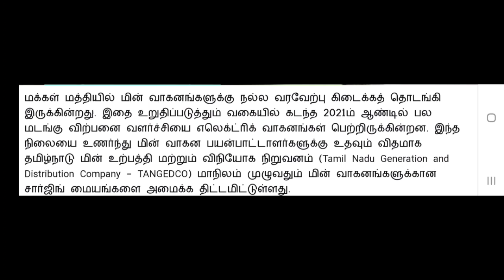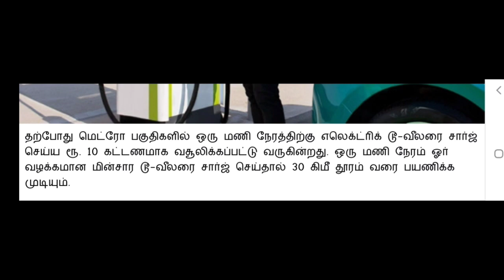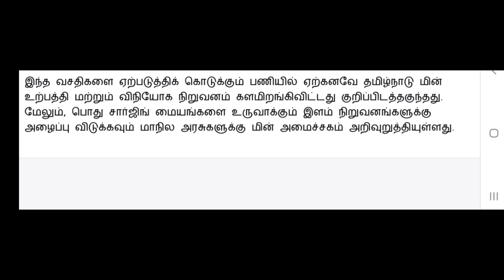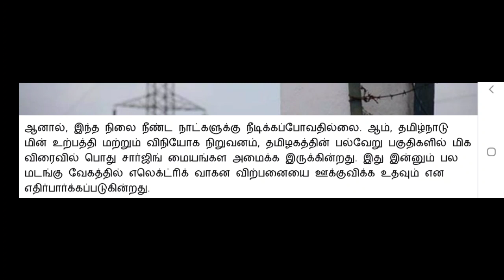தமிழக மின் நுகர்வோருக்கு நல்ல செய்தி !!